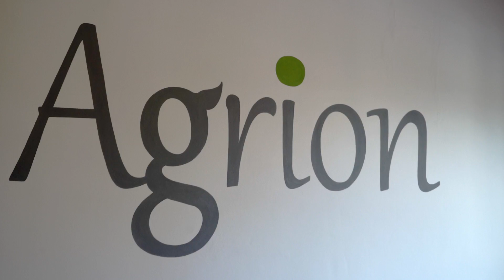La parola a Gianluca Griseri, Consigliere Agrion